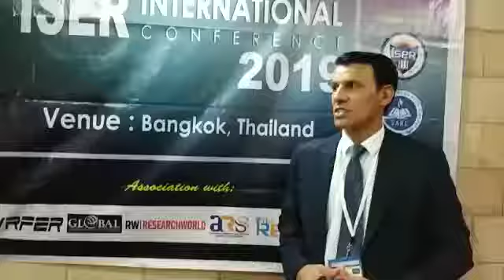ISER International Conference -Bangkok, Thailand 22nd August 2019